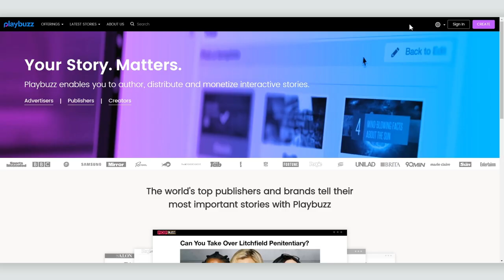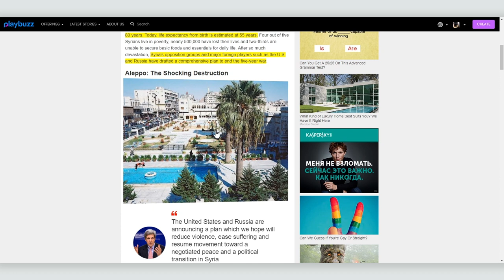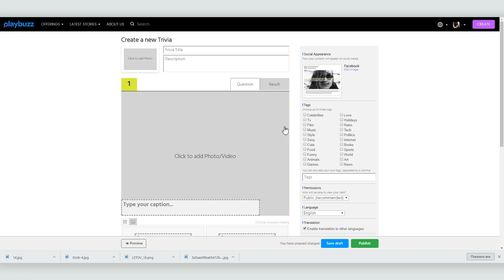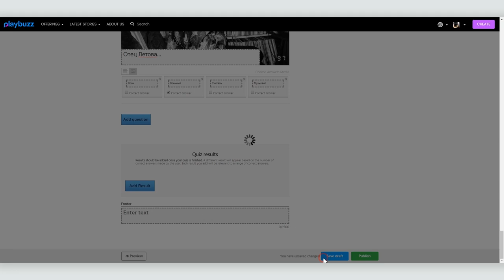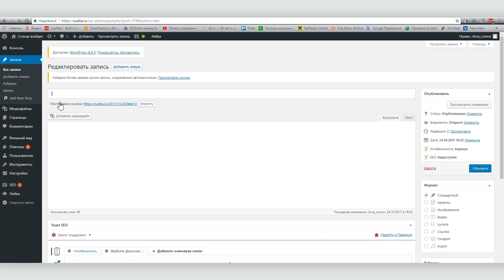Видеоурок Теплицы: playbuzz – инструмент для создания вирусного контента